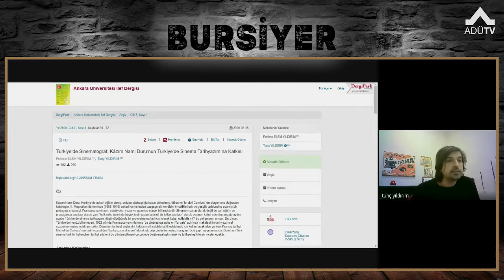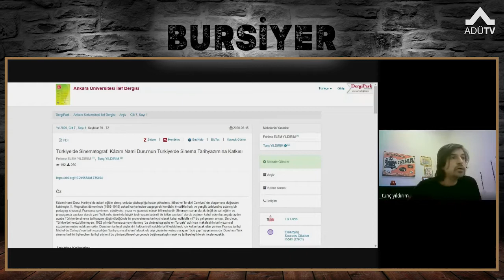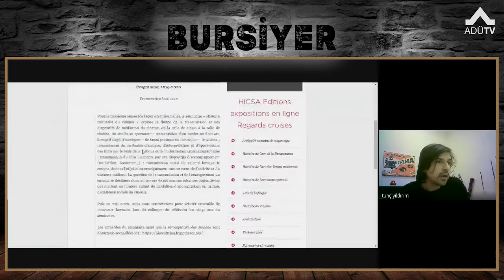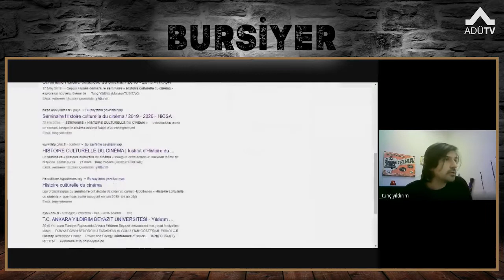Bursiyer - Doç. Dr. Serhat YETİMOVA ve Doç.Dr. Tunç YILDIRIM - Fransa'da Sinema Tarihi Araştırmaları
Aydın Adnan Menderes Üniversitesi Televizyonu  Bursiyer Programı

Doç. Dr. Tunç Yıldırım - Fransa'da Sinema Tarihi Araştırmaları-TÜBİTAK destekleri